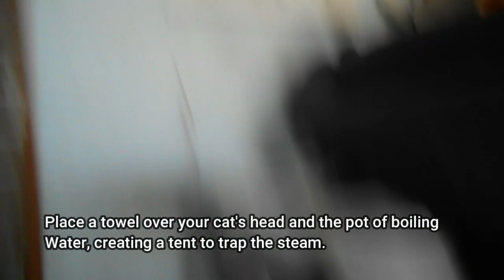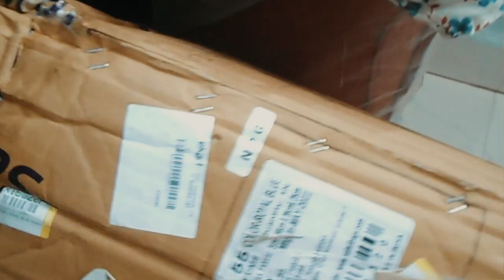Sneezing Funny Cute Cats Reaction [Funny Pets]|What To Do if Your Cat Has a Cold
मेरी बिल्ली का सर्दी जुकाम,Meri Cat ko Sardi Jukam|Cat Ko Sardi Ho Jaye to kya Kare| a sick cold catBE MY FRIEND:

ABOUT MY CHANNEL:
Hi! I’m Cat Man Dinesh. On my channel, you will find cat and dog funny vlogs. I love sharing my pet's routine. for example - Pet vlogging/cat care tips / DIY tricks, etc.] with you guys as I experience them myself.

Feel free to add me on Instagram/Facebook {Catman_dinesh}
cat ko sardi ho to kya kare
पालतू बिल्ली का ठंड में इस तरीके से रखें ख्याल
सर्दी से बिल्ली का इलाज कैसे करें
मेरी बिल्ली का सर्दी जुकाम, Meri Cat ko Sardi jukam
cat ko sardi ho to kya karen gharelu upay
cat ko sardi ho to kya karen upay
cat ko sardi ho to kya karen video
cat ko sardi ho to kya karen in english
cat ko sardi ho to kya karen in marathi
cough kaise dur karen